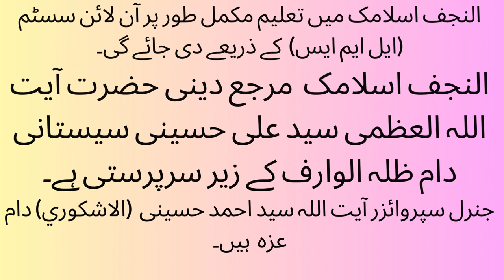Introduction of al Najaf Islamic Online University for Women